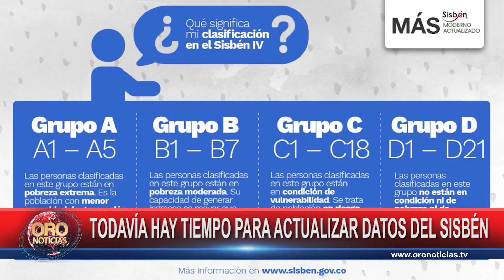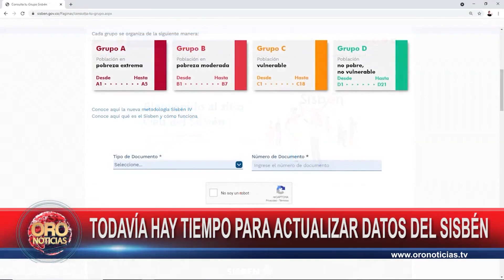Nueva oportunidad para actualizar el Sisben | Oro Noticias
El gobierno nacional extendió un año el plazo para que las personas interesadas soliciten la actualización de la encuesta Sisbén IV, que ya tiene una participación de más de 30 millones de personas. Bumangueses afanados por lograr la actualización.